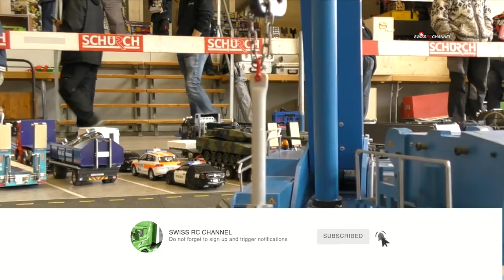RC Heavy Vehicle: LIEBHERR Mobile Cran - BIG Special Vehicle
You watch big Liebherr RCCRANE - a very special vehicle

►► show more on swissrcchannel: ⤵

and many more special vehicles. Just everything that has to do with radio controlled trucks and construction machines.

The video were taken on Saturday, 9th of March, 2019 in Grossaffoltern (BE), Switzerland. More information about the

Many thanks to the organizers, it was a lot of fun!

▬ MY BLOGS ▬▬▬▬▬▬▬▬▬▬▬▬▬▬▬▬▬▬▬▬▬▬

▬ SOCIAL MEDIA ▬▬▬▬▬▬▬▬▬▬▬▬▬▬▬▬▬▬▬▬▬▬

▬ ANOTHER VIDEOS ▬▬▬▬▬▬▬▬▬▬▬▬▬▬▬▬▬▬▬

▬ TECHNICAL EQUIPMENT  ▬▬▬▬▬▬▬▬▬▬▬▬▬▬▬▬

► CUT:
x FinalCut Pro
- iMovie
- Motion

▬ SOUNDTRACK  ▬▬▬▬▬▬▬▬▬▬▬▬▬▬▬▬

1.
INTRO - Fabian Hüsser

2.